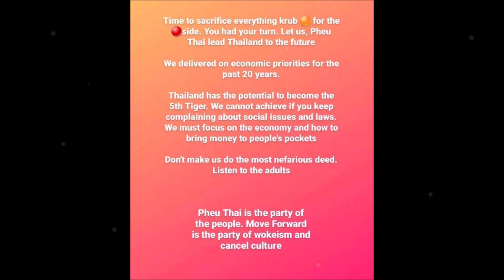"ชัชชาติ" แจงถึงประเด็นร้อน ปม "แสนดี" หลัง แฮชแท็ก แสนปิติ พุ่งติดเทรนด์